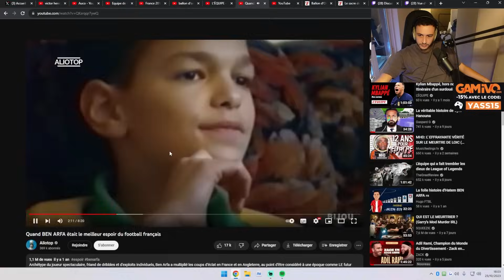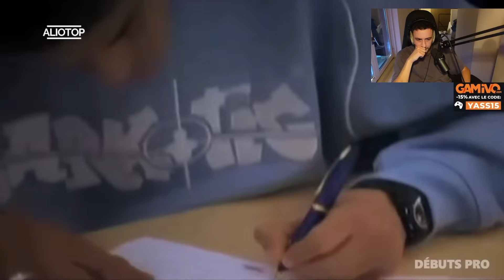QUAND BEN ARFA ÉTAIT LE MEILLEUR ESPOIR FRANÇAIS... (REACT)